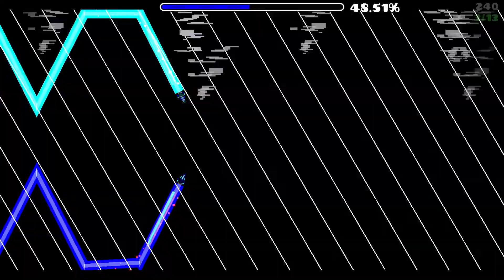two-faced agony last 2 waves